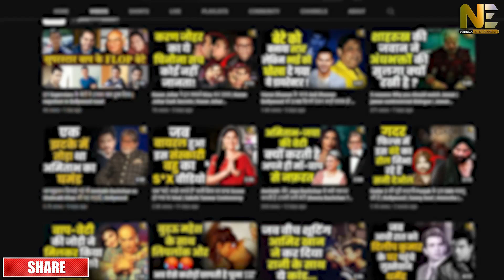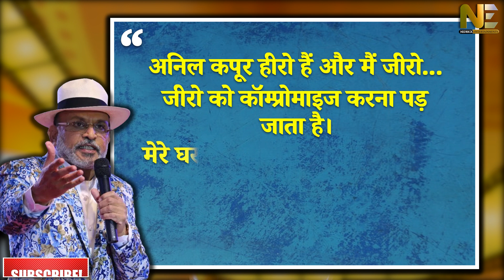अंताक्षरी वाले Annu Kapoor ने Anil Kapoor के चक्कर में अपना नाम क्यों बदल दिया ?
annu kapoor antakshari
annu kapoor suhana safar